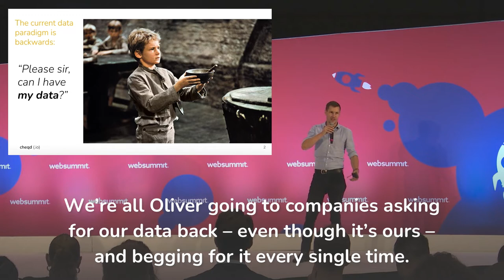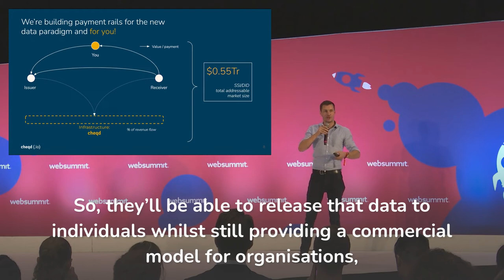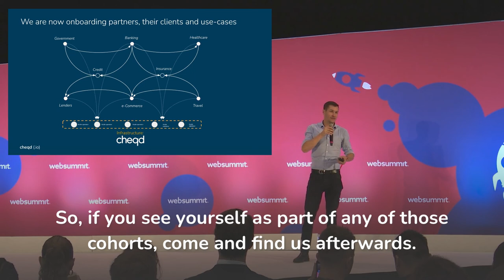You are the product? Not anymore (Web Summit 2022 Fraser Edwards talk)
Personal data is the product of tech giants and doesn't belong to individuals anymore, but what if we could turn that around? Join cheqd CEO Fraser Edwards as he explores the future of self-sovereign identity or decentralised identity and how we can claim back our personal data.